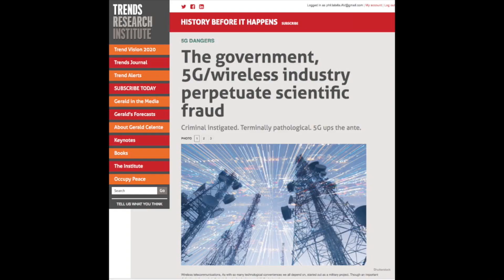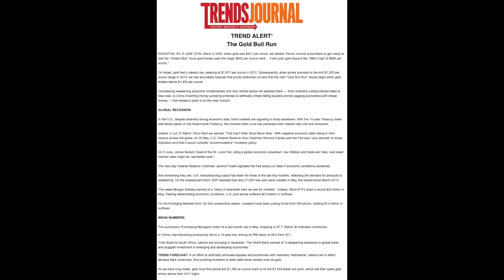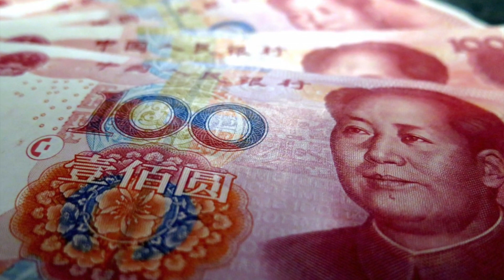Gerald Celente - Dow Dives, Gold Spikes: The Greatest Depression